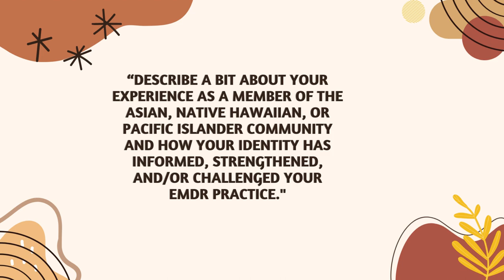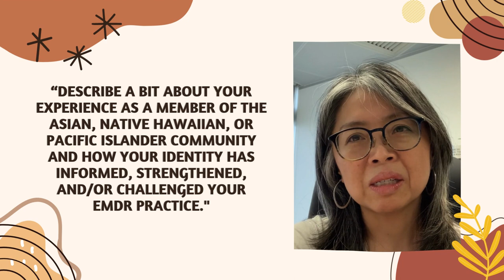EMDRIA AANHPI Heritage Month l Erica Liu Wollin, PsyD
EMDRIA Member Erica Liu Wollin, PsyD answers the video blog question "Describe a bit about your experience as a member of the Asian, Asian American, Native Hawaiian, and Pacific Islander community and how your identity has informed, strengthened, and/or challenged your EMDR practice."